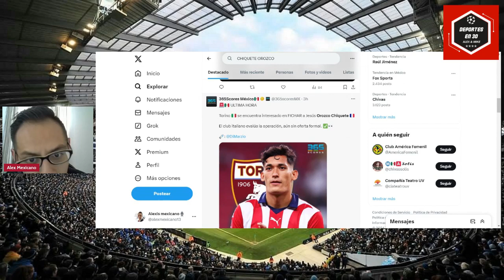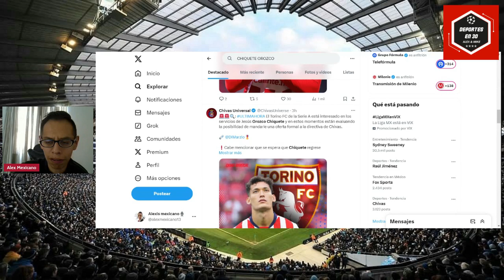🚨TORINO interesado en FICHAR a JESÚS CHIQUETE OROZCO, los Detalles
En este video corto, te contamos los detalles que se saben sobre las intenciones del Torino de fichar a Jesús Chiquete Orozco.